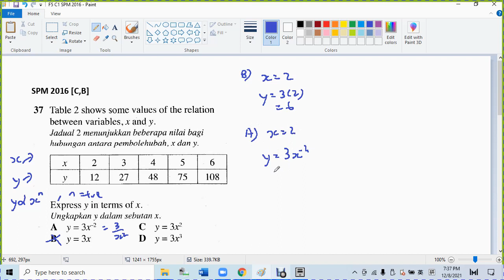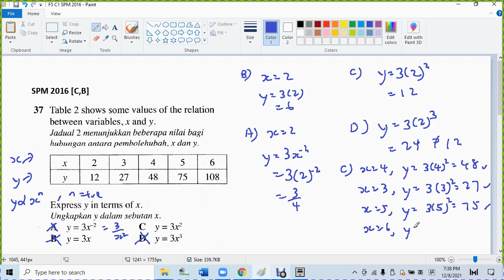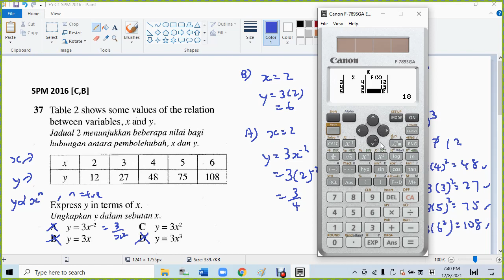F5 C1 SPM 2016